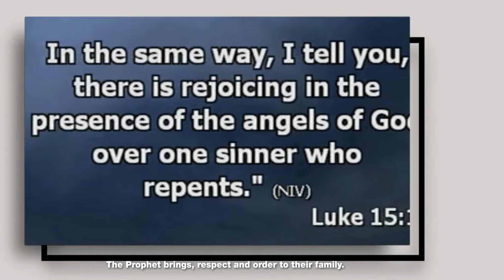Fr. E-dey Work Reconciled A Family That Has Been in Conflict For Decades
With God's Wisdom upon His life as that of King Solomon's, Rev. Fr. Dr. Magnus Ebere, SDV (Fr. E-dey Work), reconciled the family of Eke of Eziala Ogwu, Aboh Mbaise, Imo State, Nigeria over properties issues that have lasted for decades.